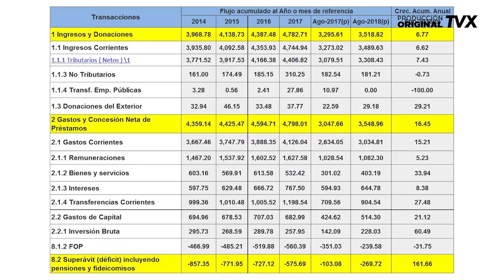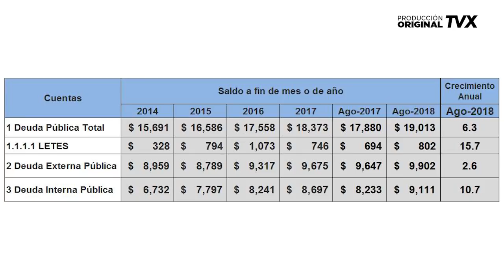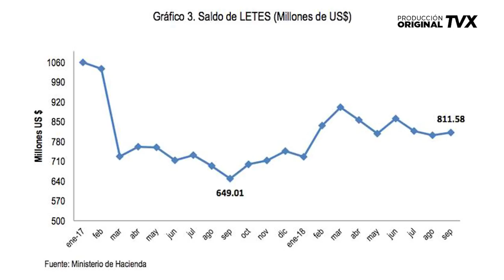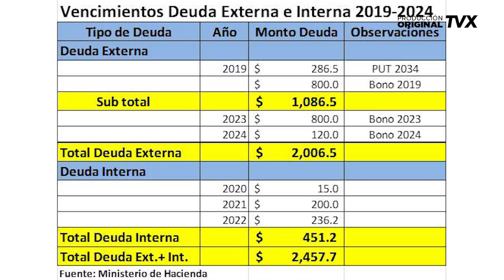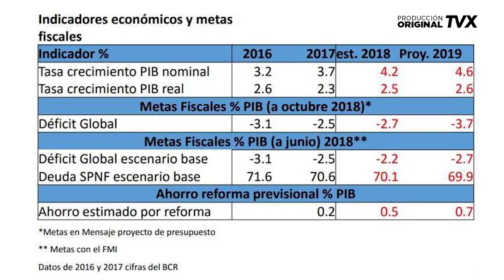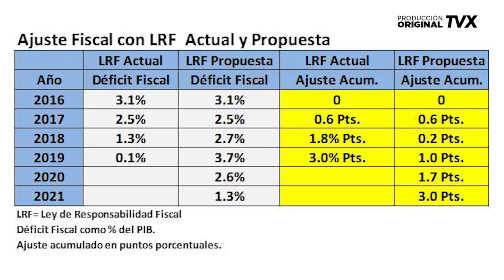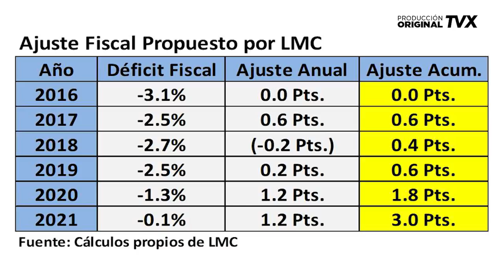Próximo gobierno tendrá que hacer un ajuste en las finanzas públicas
El nuevo gobierno que tome posesión tendrá la obligación de pagar $800 millones  el 1 de diciembre de 2019 y hasta el momento no existe una aprobación por parte de la Asamblea Legislativa para poder definir cómo se va a saldar esa deuda, comenta el economista Luis Membreño en esta edición de Plataforma.